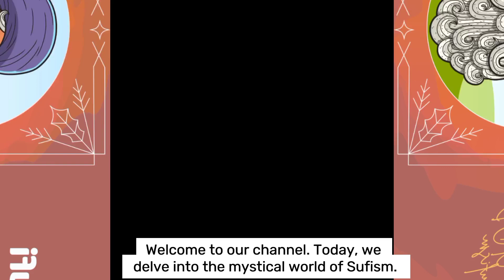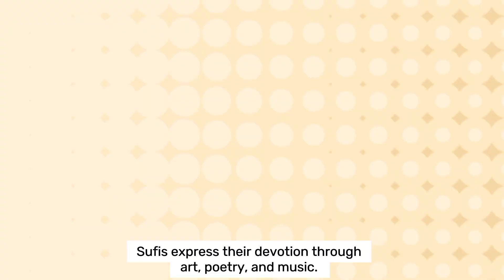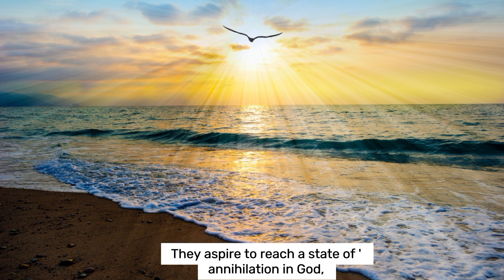WHAT IS GOD IN SUFISM | A spiritual journey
In this enlightening video, we uncover the essence of God according to Sufi teachings and beliefs. Discover how Sufis perceive the divine, emphasizing a direct and intimate connection with the Creator. Dive into the core principles of Sufism, such as unity, love, and the search for truth, as we unravel the mystic understanding of God's nature and attributes. Join us on this captivating spiritual journey as we gain insights into the divine presence that resonates within the hearts of Sufis, offering a unique perspective on the eternal quest for spiritual enlightenment.